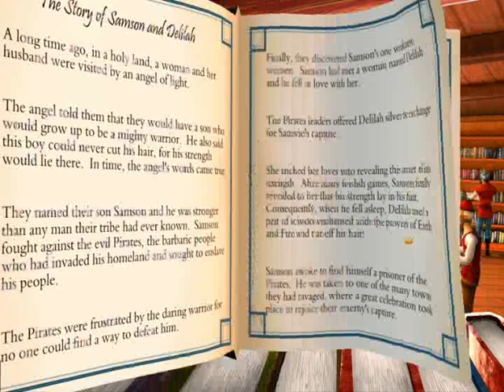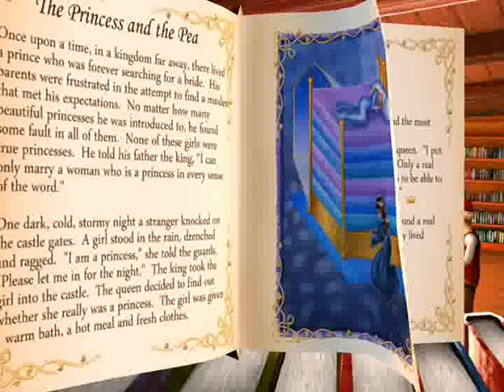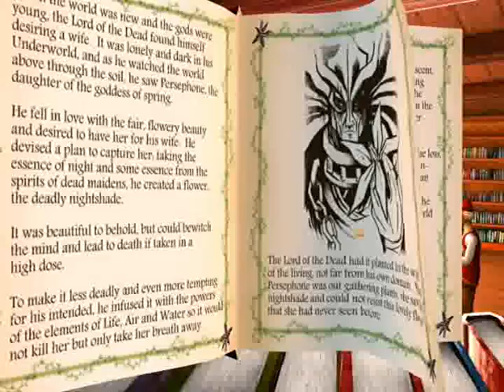The Silver Lining: Episode 2 (3/11): Ali's bookstore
Talk to Jollo and Ali in his bookstore